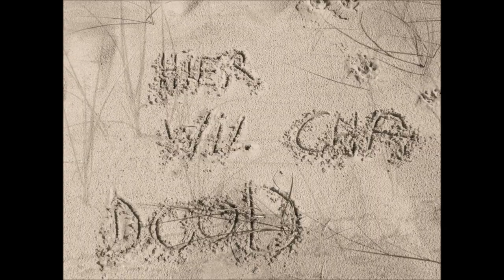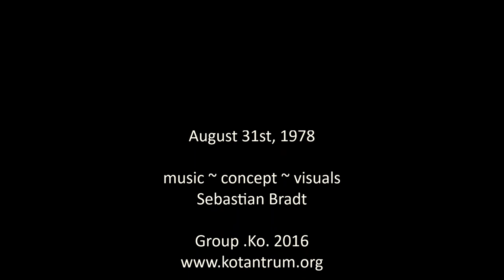.Ko.Tantrum - August 31st, 1978 (One Girl, Two Men)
• Part 2 (YROP), scene 2.8 to 2.10
• One girl, two men
• Sources: samza (African thumb piano), egg slicer, voice, piano, cymbal/symbol, pitch fork and a few samples from an automated would-be saxophone
• Footage taken at Breskens (The Netherlands),
April 10th 2016 (or was it August 31st 1978 ?)
• music ~ language ~ visuals : Sebastian Bradt